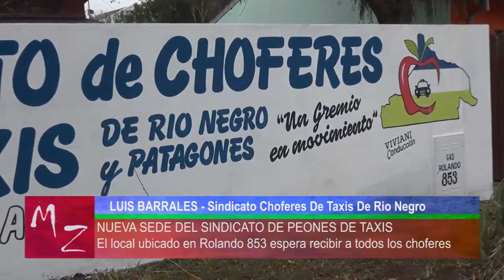Nueva sede del sindicato de peones de taxis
Por el Día del Taxista, este martes 7 se inauguró la nueva sede sindical de los trabajadores del volante con un desayuno a modo de celebración. El flamante local, esta ubicado en Rolando 853 y fue acondicionado especialmente para recibir a los choferes donde podrán realizar trámites o descansar.

El secretario general de la Asociación de Peones de Taxis, Luis Barrales además se refirió a la situación de los trabajadores del volante en tiempos de crisis. En todo el país se celebra el Día del Taxista, cada 7 de Mayo como un recordatorio a la fecha en que Eva Duarte de Perón “entregó los primeros taxis a los peones que empiezan a ser titulares”.